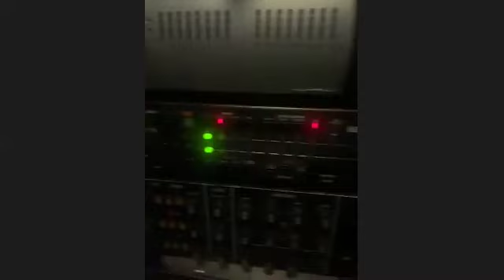Southern Hip-Hop God Ft. DJ Toomp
On Episode 8 we speak with Grammy Award Winning southern hip-hop legend, DJ Toomp! He discusses his history with T.I, meeting Kanye through Jeezy, his first time sending emails, making a new version of Ye's 'Big Brother', production equipment & so much more!

To stay updated, follow the podcast on social media @BinkAboutItPod.